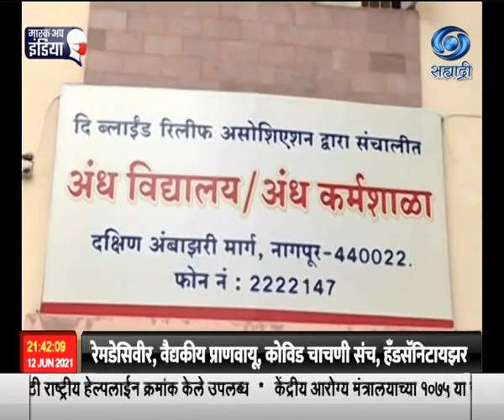राज्यपालांनी अंध विद्यालयातल्या अभ्यासिका, ब्रेल संगणक कक्ष, कार्यशाळेची पाहणी केली.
नेत्रहिनांसाठी शहरातली दि ब्लाईंड रिलीफ असोशिएशन निष्ठेनं करत असलेलं कार्य हे या क्षेत्रात कार्य करणाऱ्या संस्थांसाठी आदर्शवत आणि एक मानदंड निर्माण करणारं आहे, असं राज्यपाल भगतसिंह कोश्यारी म्हणाले. राज्यपालांनी आज नागपूरातल्या ‘दि ब्लाईंड रिलीफ असोशिएशन’ला भेट दिली. त्यानिमित्त संस्थेच्या नवदृष्टी सभागृहात आयोजित कार्यक्रमात ते बोलत होते. राज्यपालांनी यावेळी अंध विद्यालयातल्या अभ्यासिका, ब्रेल संगणक कक्ष, कार्यशाळेची पाहणी केली.
    दिव्यांग हे उच्च प्रतिभेचे धनी असतात. समाजात आजूबाजूला शारीरिक व्यंगत्व असणाऱ्यांकडं कलेचं विशेष अंग असल्याचं दिसून येतं. त्यांचा न्यूनगंड दूर करून त्यांच्यातल्या कलागुणांना वाव देण्यासाठी संस्थेचं कार्य कौतुकास्पद आहे, अशा शब्दांत राज्यपालांनी संस्थेच्या कार्याचा गौरव केला. १९२८ पासून नेत्रहीनांच्या सर्वागिण विकासासाठी ही संस्था कार्यरत आहे.